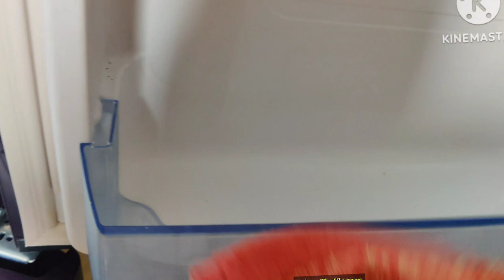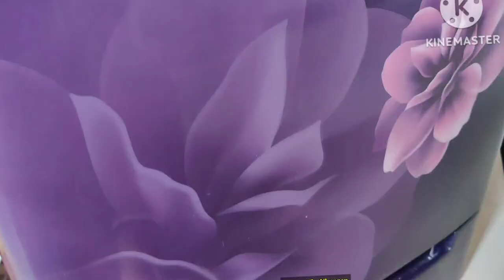DailyVlogRefrigeratorDeepCleaningDusting DehradunPunjabiJunctionRestaurant 20MonthsBabyDevelopment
DailyVlogs RefrigeratorDeepCleaning Dusting Dehradun PunjabiJunctionRestaurant FamilyVlog
Baby Development Video